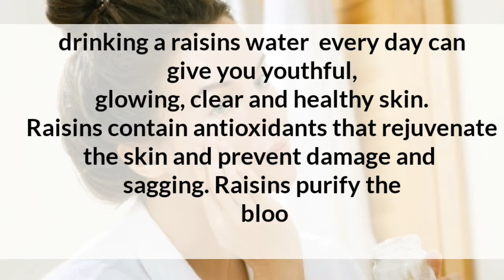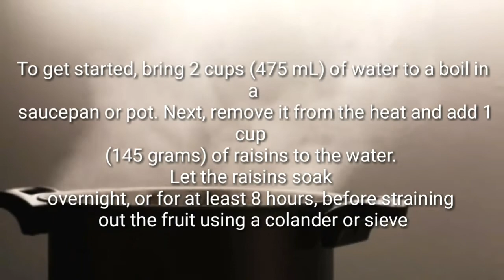RAISIN WATER THAT WILL GIVE YOU SOLUTION OF ALL SKIN PROBLEMS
assalamualikum viewers this video is about to raisin water that give yourself beautiful

If you don't already have raisins in your daily diet, you should add them to your diet and an easy to do it is by drinking raisin water everyday.

Drinking raisin water is a great way of fueling your body with some amazing health benefits.Raisins are a rich source of fiber, iron, calcium, and other essential nutrients.

It provides you with an energy boost and helps keep your skin and hair glowing like a Greek goddess.

 The best way to consume these delicious bite-size dry fruits is by soaking them in water and eating them directly.